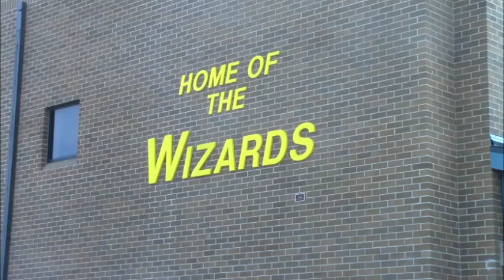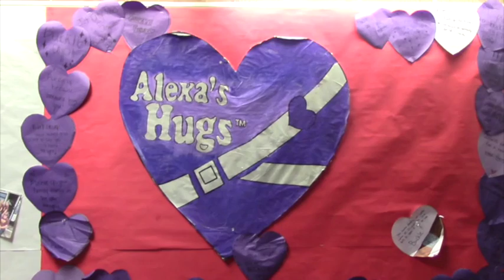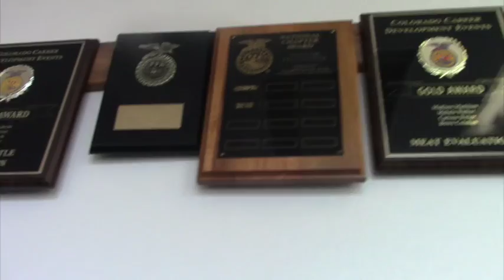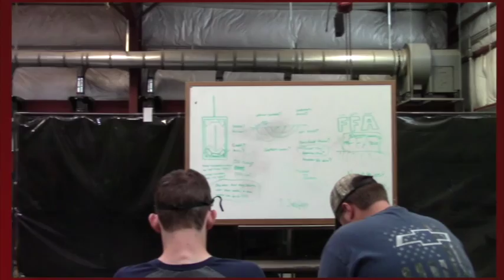October 23 29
Hosts: Katryna Reinard & Kiefer Hamilton
Construction update
Parking issues
Quincy Noller Profile